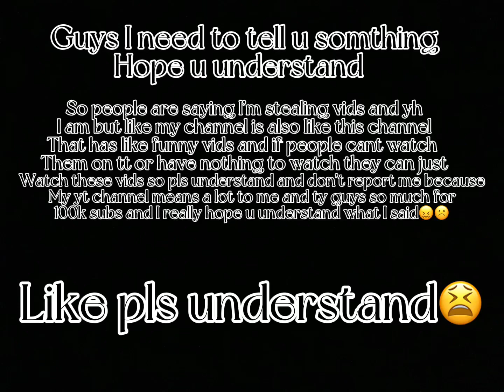Apologie vid! Hope you understand!